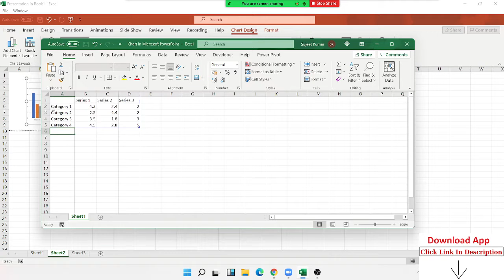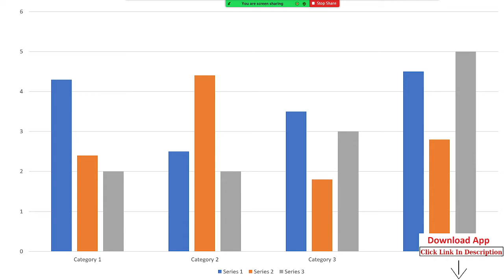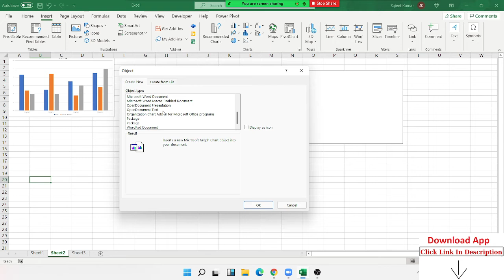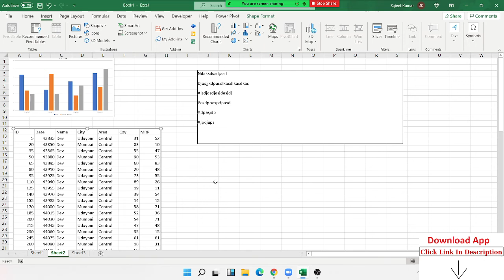What are embedded charts | How to Insert PDF into Excel -